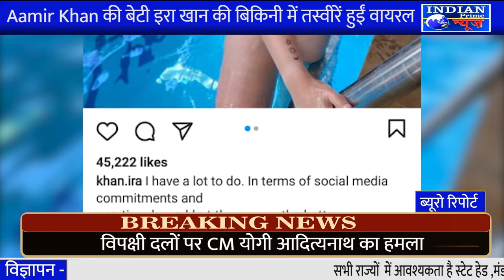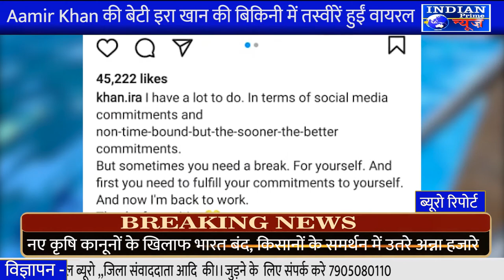IPN NEWS - Aamir Khan की बेटी इरा खान की बिकिनी में तस्वीरें हुईं वायरल..